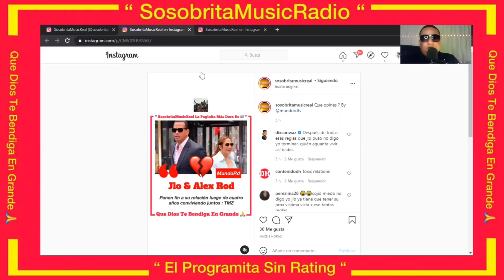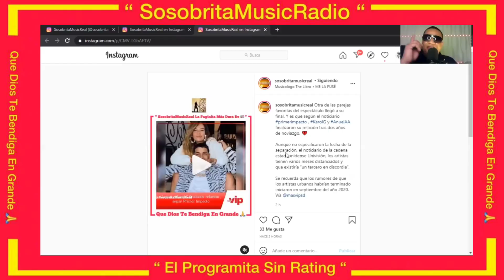ANUEL Y KAROL G Y ALEX RODRÍGUEZ Y JENNIFER LÓPEZ AMBAS RELACIONES TERMINARON POR CUERNOS